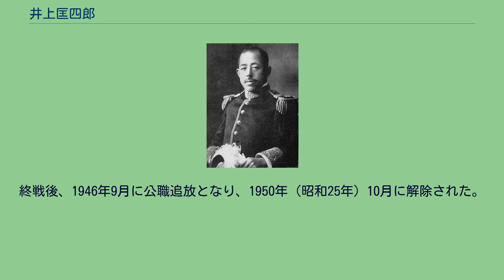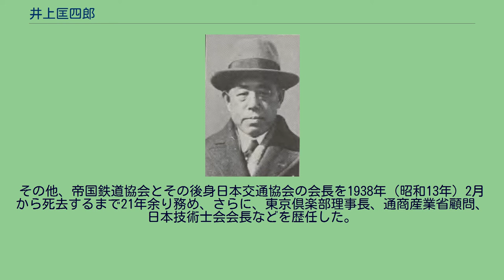井上匡四郎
井上匡四郎 井上 匡四郎（いのうえ ただしろう、1876年（明治9年）4月30日 - 1959年（昭和34年）3月18日）は、明治後期から昭和前期の工学者、政治家。
工学博士、貴族院子爵議員。
熊本県出身。
熊本藩儒学者・岡松甕谷の四男として生まれ、井上毅の養嗣子となる。
1895年（明治28年）4月5月、養父の死去に伴い子爵を襲爵。
東京府尋常中学、第一高等学校を経て、1899年（明治32年）7月、東京帝国大学工科大学採鉱冶金学科を優等で卒業し銀時計を授与された。
さらに大学院に進み、同時に工科大学講師に就任。
1900年（明治33年）2月、東京帝大工科大学助教授に進んだ。
1901年（明治34年）9月、採鉱冶金学研究のため留学し、ドイツ、アメリカで学んだ。
1906年（明治39年）12月、大阪高等工業学校教授に発令され、1907年（明治40年）4月に帰国した。
1908年（明治41年）2月、本務は京都帝国大学理工科大学教授となり、大阪高等工業学校教授を兼務した。
1909年（明治42年）5月、工学博士号を取得。
1910年（明治43年）10月1日、貴族院子爵議員補欠選挙で当選し、研究会に属し1946年（昭和21年）5月9日まで在任した。
1941年（昭和16年）に貴族院の永年在職議員として表彰された。
1912年（大正元年）8月、東京帝大工科大学教授に転じた。
1920年（大正9年）9月、同教授を休職し、1921年（大正10年）5月、依願免本官。
1919年（大正8年）12月から1922年（大正11年）7月まで鞍山製鉄所長も務めている。
1925年（大正14年）8月、海軍政務次官に就任。
1926年（大正15年）6月、第1次若槻内閣において仙石貢の後任として鉄道大臣となり、1927年（昭和2年）4月に同内閣が総辞職するまで在任。
その後、1942年（昭和17年）1月、新設の内閣技術院総裁となり1944年（昭和19年）12月まで務めた。
終戦後、1946年9月に公職追放となり、1950年（昭和25年）10月に解除された。
その他、帝国鉄道協会とその後身日本交通協会の会長を1938年（昭和13年）2月から死去するまで21年余り務め、さらに、東京倶楽部理事長、通商産業省顧問、日本技術士会会長などを歴任した。